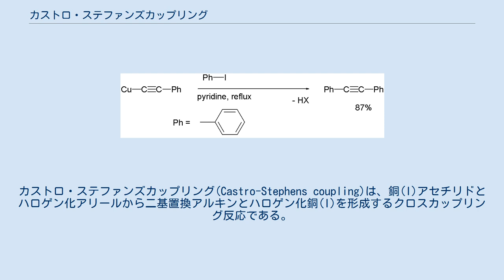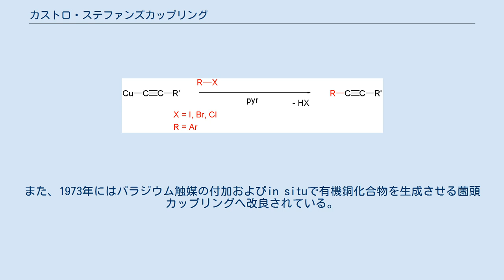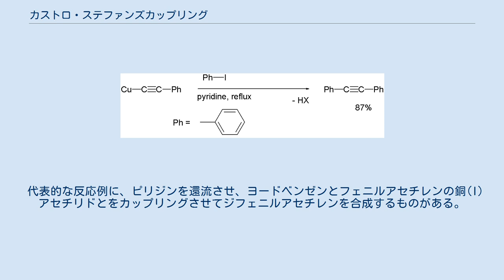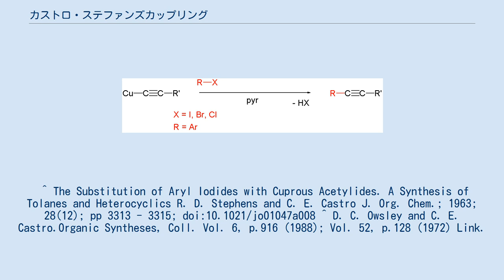カストロ・ステファンズカップリング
カストロ・ステファンズカップリング(Castro-Stephens coupling)は、銅(I)アセチリドとハロゲン化アリールから二基置換アルキンとハロゲン化銅(I)を形成するクロスカップリング反応である。
 この反応は1963年にカストロとステファンズによって発見され、有機化合物の有機合成に使われている。
反応は、ハロゲン化アリールとシアン化銅(I)との間のローゼンムント・フォンブラウン合成(1916)に似ている。
また、1973年にはパラジウム触媒の付加およびin situで有機銅化合物を生成させる薗頭カップリングへ改良されている。
 代表的な反応例に、ピリジンを還流させ、ヨードベンゼンとフェニルアセチレンの銅(I)アセチリドとをカップリングさせてジフェニルアセチレンを合成するものがある。
 ^ The Substitution of Aryl Iodides with Cuprous Acetylides. A Synthesis of Tolanes and Heterocyclics R. D. Stephens and C. E. Castro J. Org. Chem.; 1963; 28(12); pp 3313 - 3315; doi:10.1021/jo01047a008 ^ D. C. Owsley and C. E. Castro.Organic Syntheses, Coll. Vol. 6, p.916 (1988); Vol. 52, p.128 (1972) Link.